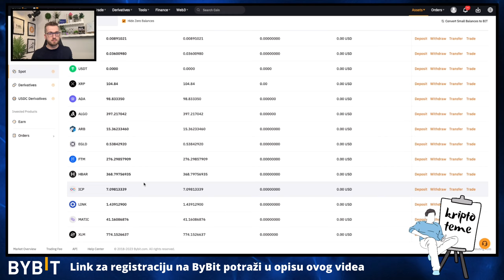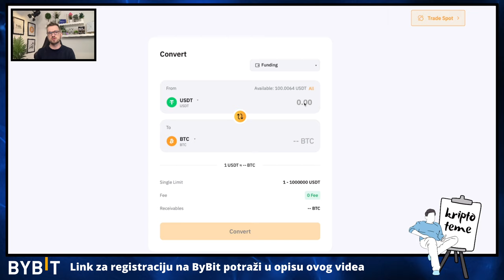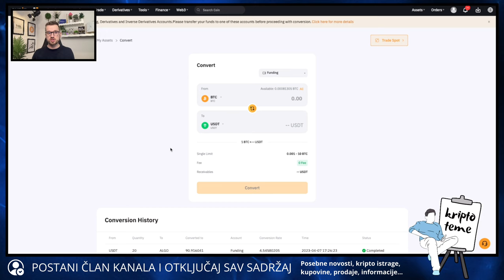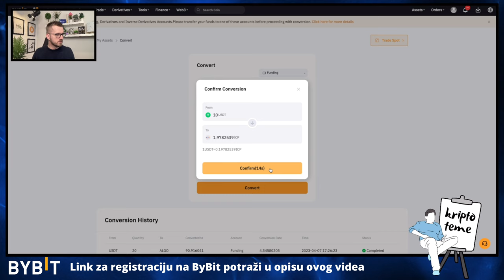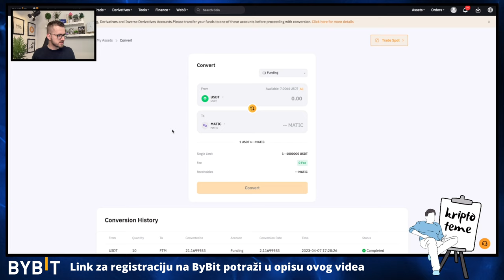ULOG $5,200.00 💵 S01E09 💵 KRIPTO TEME DCA PETKOM 📍 ulaganje u kriptovalute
▶︎ BESPLATNA POŠTARINA

KRIPTO TEME

kripto teme
BalkanCrypto zajednica raste iz dana u dan
kriptovalute
kriptovalute KRIPTOVALUTE
kriptovalute edukacija
kriptovalute balkan
kriptovalute novosti